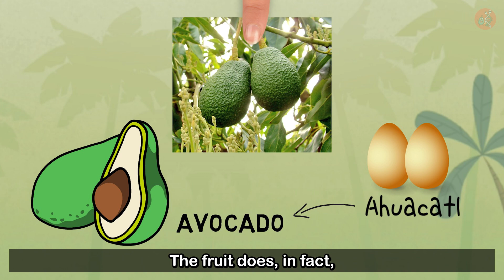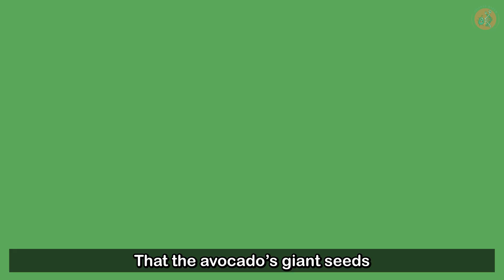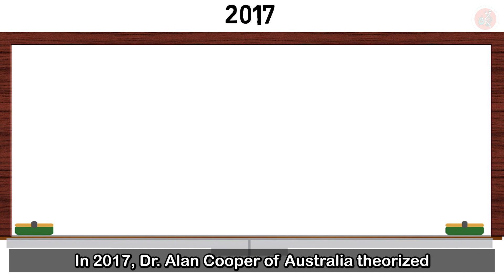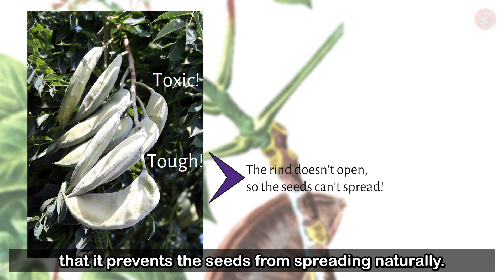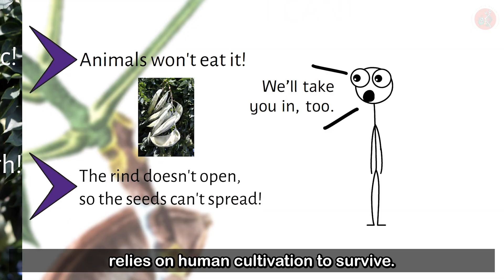Which Animals Spread the Avocado’s Gigantic Seeds? | Why the Avocado Didn’t Go Extinct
Mmm… soft and creamy. Avocados are one of the representative fruits of Central and South America.
The word “avocado” actually originates from the word ahuacatl, which means male testicle.
True to its name, the fruit does, in fact, resemble the shape of a male testicle.
And now, naming aside, what really sets the avocado apart is the huge seed nestled in its center.

Seeds are the links between generations of plants: dandelion seeds sail the airways, Spanish needles ride on animals, and a lot of seeds ride in animals, too.
Likewise, for avocados to spread, they would need animals that feed on their fruit, and then travel around to spread their seeds. But curiously, in the tropical forests of Central and South America, there are virtually no avocado seed-spreaders.
Occasionally, jaguars have been observed eating avocados. And the agouti sometimes eats the flesh of the avocado before burying the seed, but these are not common occurrences.

So how in the world did avocados spread their seeds hundreds of thousands of years ago, and avoid extinction along the way?

【Source】
『The Ghosts of Evolution』, Connie Barlow
Daniel H. Janzen and Paul S. Martin, (1982). "Neotropical Anachronisms: The Fruits the Gomphotheres Ate."

[Image]
123RF

[BGM]
(1)Atlantic Tunes - Funk - envato
(2)Fantastico by Ziv Moran
(3)american travel - envato
(4)Slide by Simon osterhold
(5)Once and for all
(6)Amore Semplice